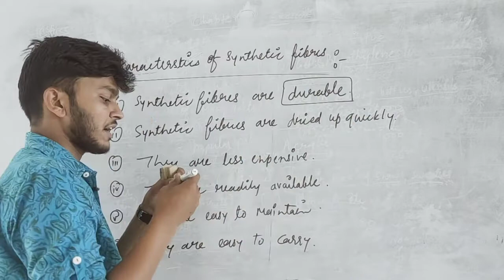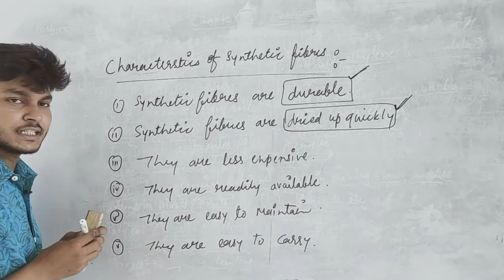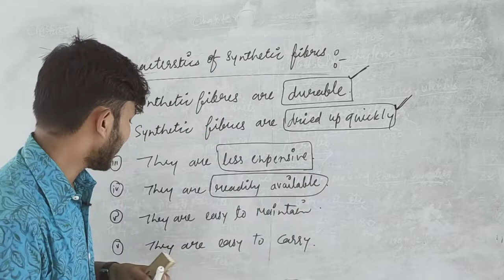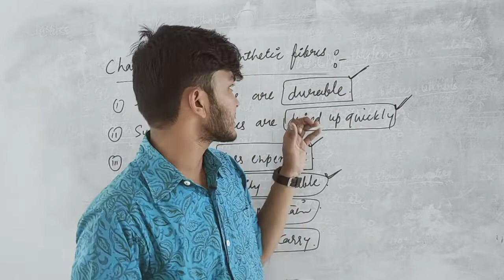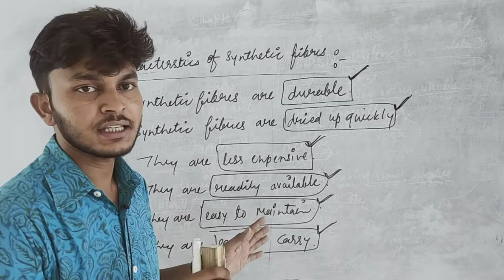Characteristics of synthetic fibres II Rci Edu. Hub Bansur Alwar Raj.